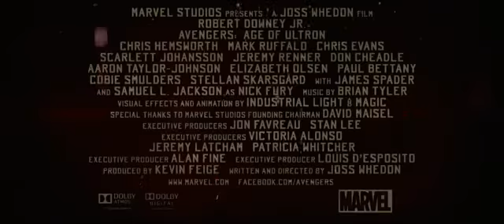Мстители 2 Эра Альтрона 2015 Трейлер